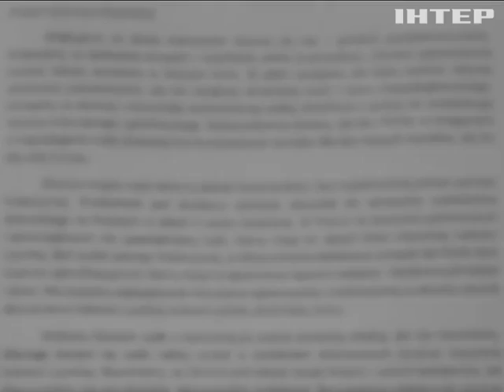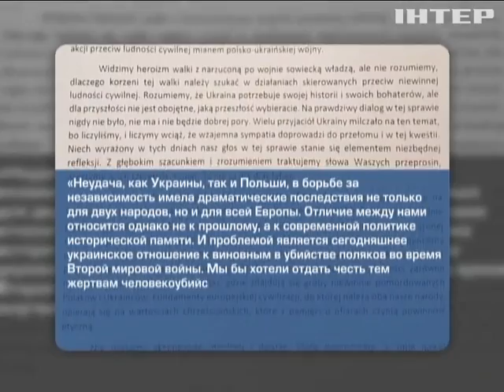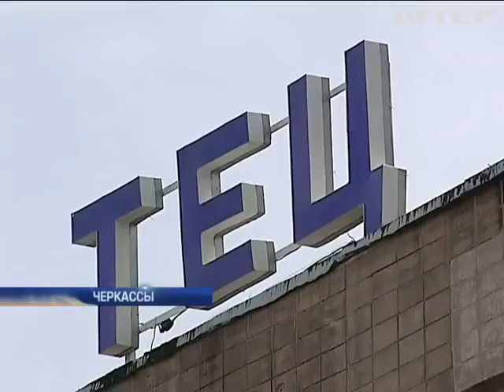Подробности, выпуск за 20 июня 2016 года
Смотрите в этом выпуске: Очаг инфекционного возгорания. Измаильские больницы продолжают принимать новых больных; Пожарная тревога. Во Львовской области снова горели мусорные копи; Декоммунизационные оттенки красного. Село под Днепропетровском восстало против переименования.